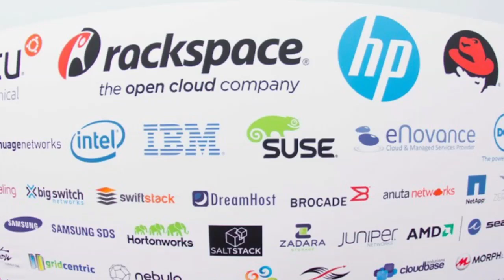SuperuserTV 2014: The Team Changing Cultures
Discover how OpenStack can impact and change company culture with testimonials from these Superusers:

Toby Ford, AT&T
Reinhardt Quelle, Cisco
Igor Bolotin, eBay
Guillaume Aubuchon, DigitalFilm Tree
Matt Van Winkle, Rackspace
Pravir Chandra, Bloomberg